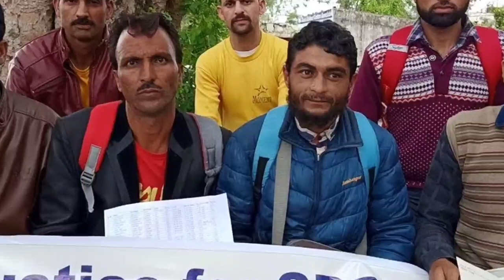Spo Regularization List Out| 35000 SPO List Updated Big Update By Governor